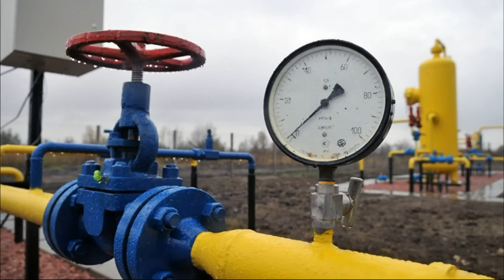Газпром сообщил реальную причину сокращения поставок газа по Северному потоку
Газпром сообщил реальную причину сокращения поставок газа по Северному потоку. Почему Газпром сократил поставку газа в Европу по Северному потоку. Газпром обвинил Siemens в уклонении от обязательств по ремонту газовых турбин. Почему Siemens не хочет ремонтировать и обслуживать газовые турбины Газпрома